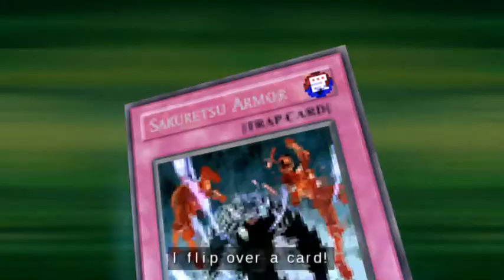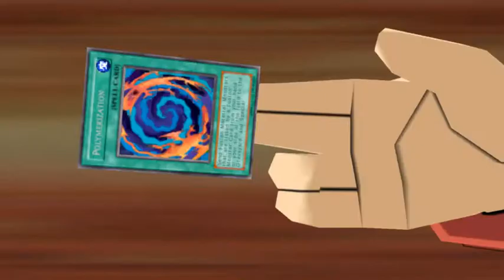Yu-Gi-Oh! Tag Force 2 - Episode 8 - Vs That Short Dude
Yu-Gi-Oh! Tag Force 2 - Episode 8